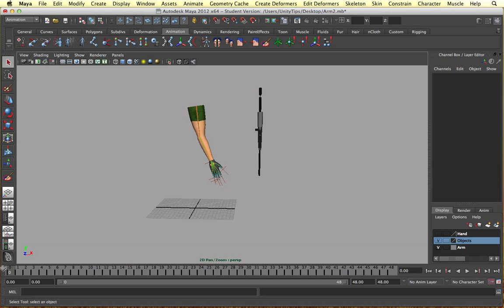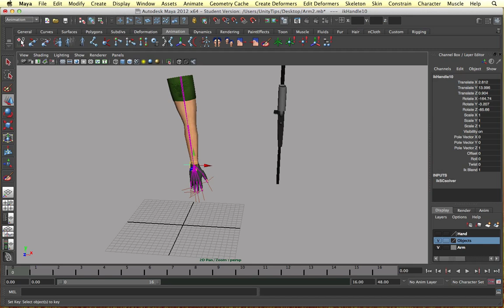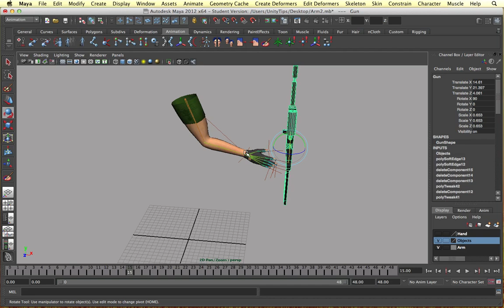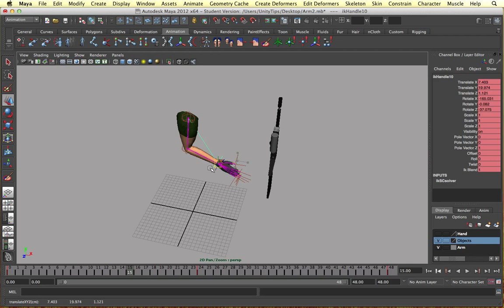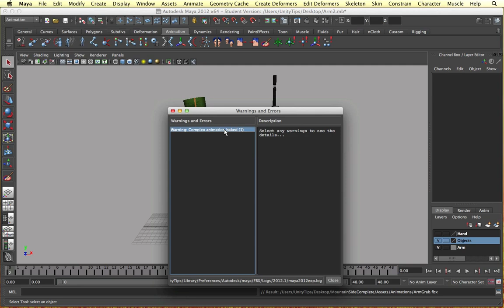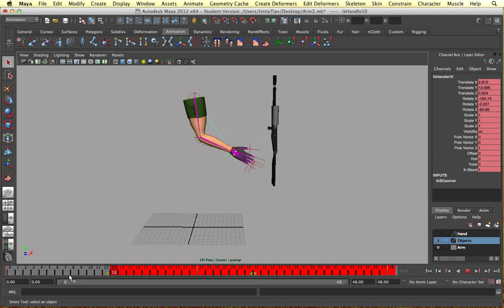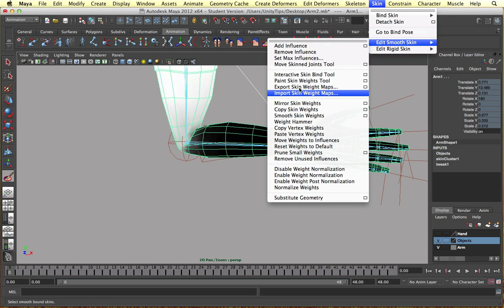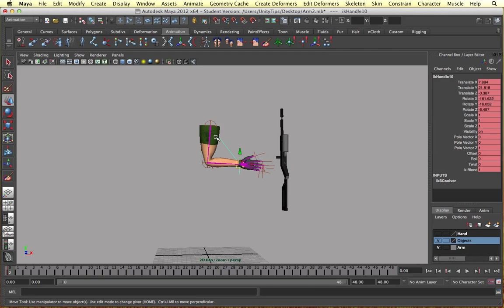Tutorial - Animating and Exporting from Maya into Unity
In this video I show you how to animate by setting key frames in Maya, and exporting them into Unity 3D. to do this we bake the animations and export them as FBX files.